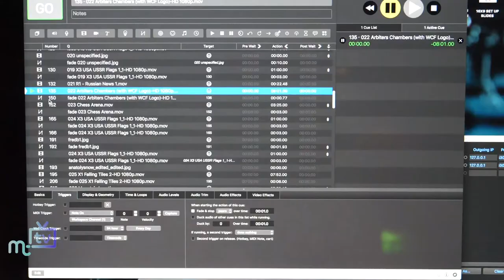Manx Operatic Society: Chess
Director Anthony Williams and leading lady Kathryn Toohey talk about the new Manx Operatic Society production of Chess which opens at the Gaiety Theatre on Saturday.